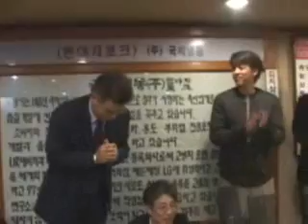Wedding Post Party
jang Nara crying non-stop and RSW sat beside her.  RSW passed tissue and at the end wipes Nara's tears...so sweet...giggle so much =)

Want to download this clip?

Visit...

OR

Just explore the site and feel free to dl the clips/osts you want to have.

Also, add me up to your friends list in friendster.

FIRST NAME: WEDDING
LAST NAME: KOREAN DRAMA

And be comfortable to add comment...

Glad to know and hear from all of you...

AJA!!!